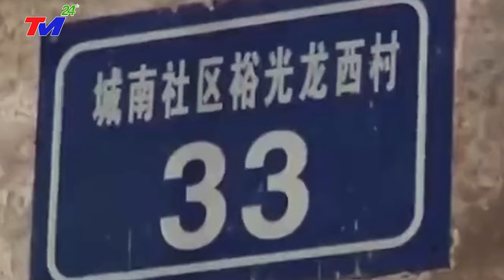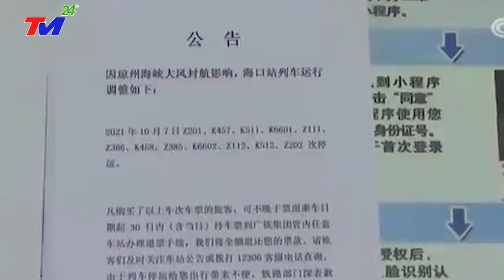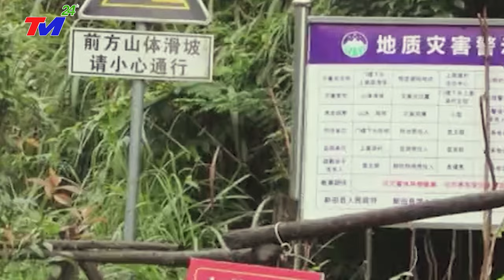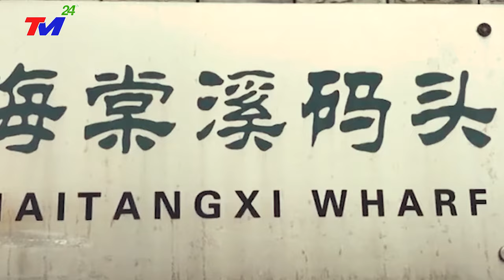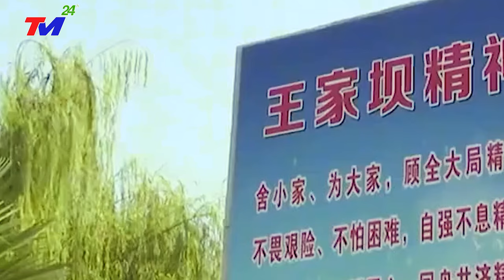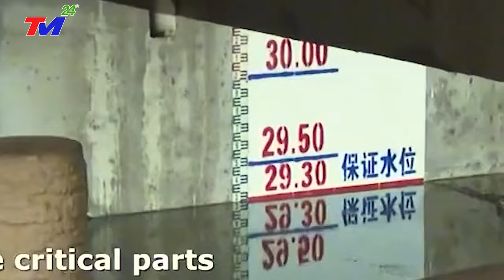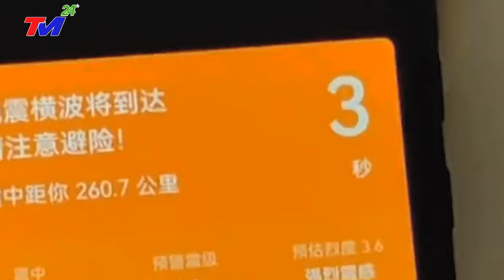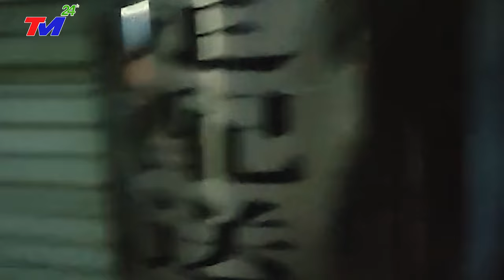KHẨN CẤP 22/11 ! VỠ DẬP ~ NGÀY TậnThẾ ở ĐẬP TAM HIỆP - Bão Mới Đổ Bộ, Giật Cấp 17 Sóng Thần Cao 32M